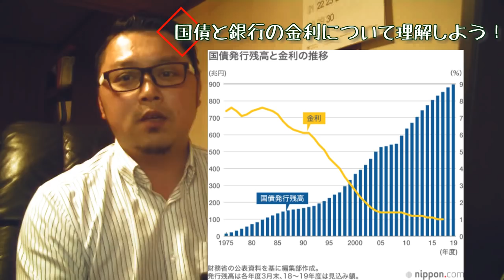【国債・銀行の金利】ややこしそうな『金利』について、超わかりやすく解説！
国債や市中銀行の金利について、ややこしそうで苦手だという方に、金利の基本的な考え方についてわかりやすく解説していきます。国債利回りなどについてはまた違う解説動画で説明します。

国はわざと国民を貧乏にしてる!?

「日本の借金がーー！！」は真っ赤な嘘!?

株価が上がって景気が良いって言っても、あんまり生活に余裕が無いのは何故？？

テレビや新聞などのメディアで言っている事と、実際に生活をおくっている僕らでは、
言っている事と実感に差を感じませんか？
一人でも多くの人に真実を知ってほしい。
「そんなはずはない！」と思ったその感情が大切です！
その疑いや疑問から、真実とは何かをぜひ知ってほしいのです！

【真実を伝えているオススメメディア】

京都大学教授 藤井聡先生が専門家として、おもしろく教えてくれるチャンネル『satoshi-fujii.com』

現役の政治家や専門家を交えて日本の未来を考える『インターネットTV 超人大陸』

経済から歴史、医療といった多岐にわたって発信するチャンネル『ChGrandStrategy』神谷宗幣が訊く

【要チェックメディア】

権力の乱用に若い世代が声を挙げるリアルを配信『ピープルパワーTV』